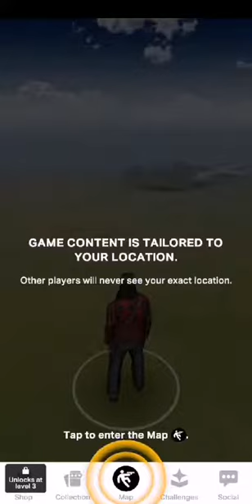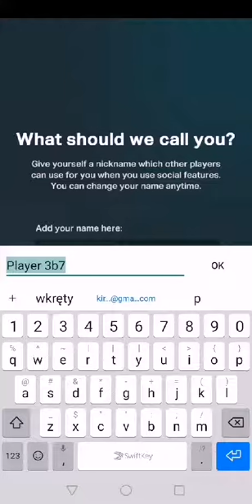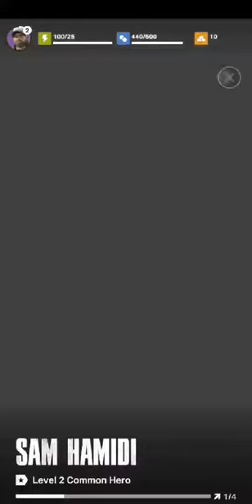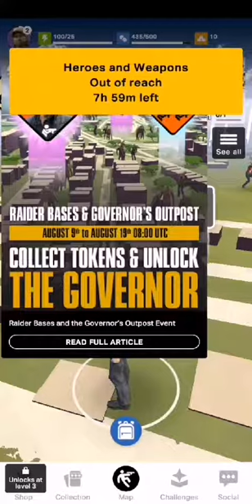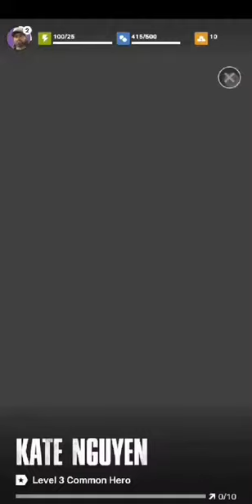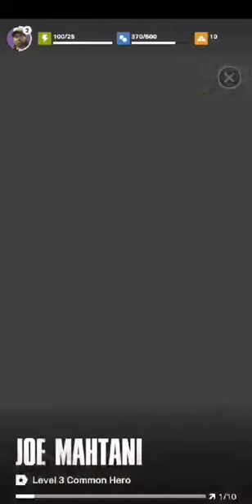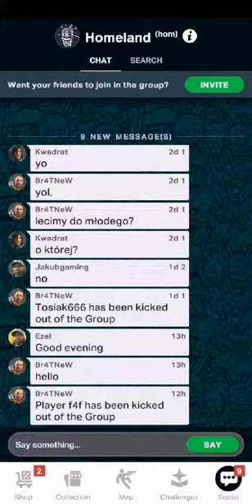Zagrajmy w The Walking Death:Our World na android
Ciekawa i wciągająca jak Pokemon Go, pod wieloma względami lepsza